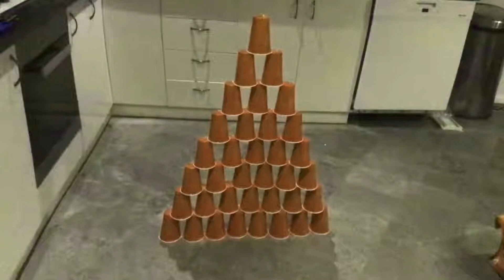Cup Bowling Part 1 With 6 Effects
And All The
TheComputerAquaRedKingdomVideoEditingMan8794 Logos